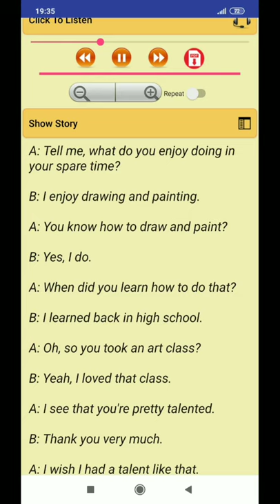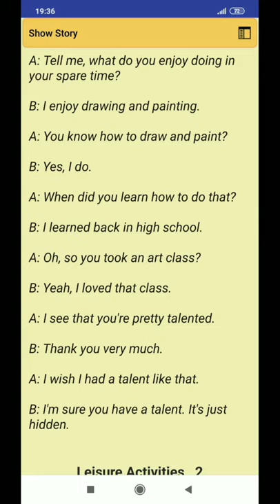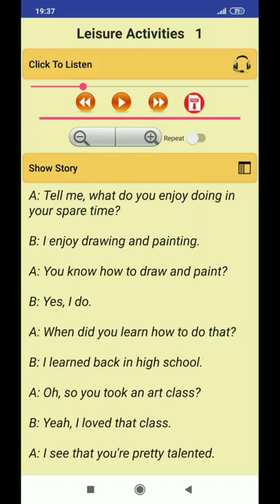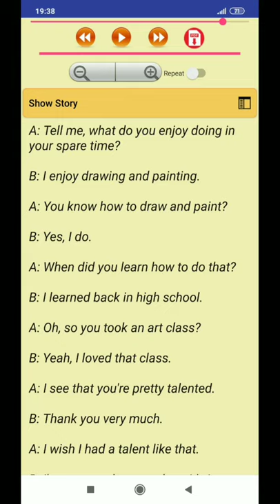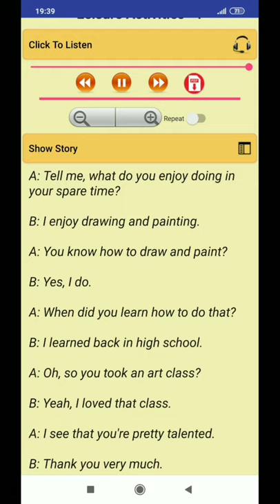CARA CEPAT LANCAR BICARA BAHASA INGGRIS/TALKING ABOUT HOBBIES/CAMBRIDGE 1500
Di video ini diperdengarkan percakapan atau dialog yang membahas tentang kegiatan di waktu luang atau kegemaran/Leisure Activities.
Terimakasih n thanks.